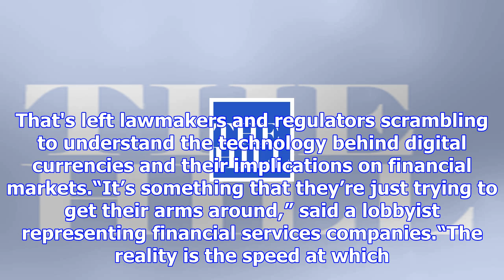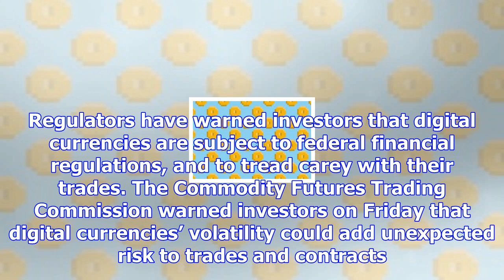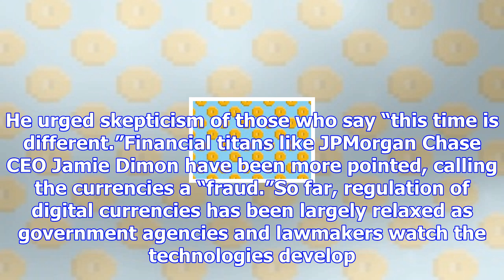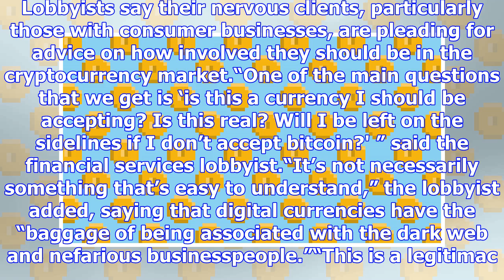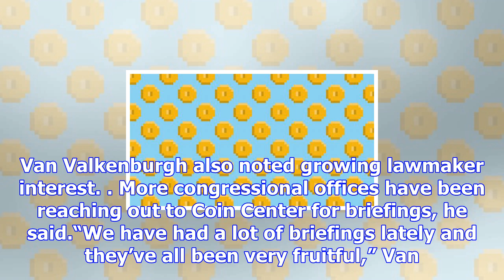Bitcoin boom brings new scrutiny from washington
Bitcoin and other cryptocurrencies rallied to all time highs this past week, attracting new attentio...